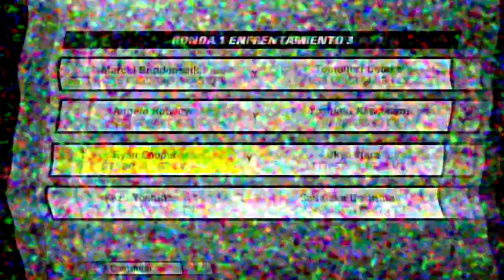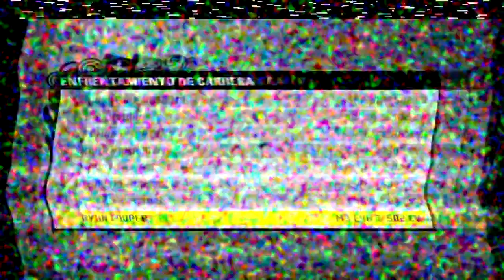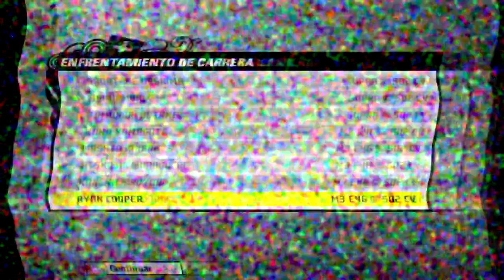NFS ProStreet|Quiero un M3 y choque M3|LUIS FUENTES ARTS GAMES Gameplay|Walkthrough